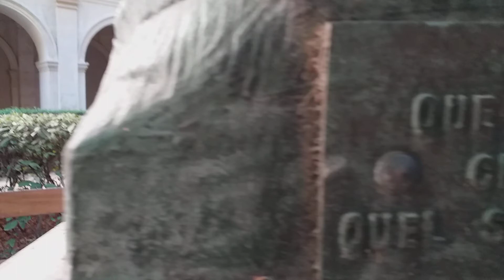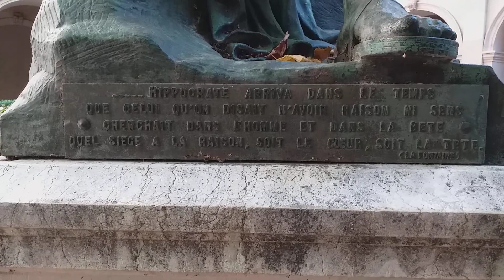Démocrite méditant sur le siège de l'âme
Jardins des Beaux Arts...Statue en bronze réalisée en 1868 par Léon-Alexandre Delhomme, sculpteur français né en Ardèche en 1841 et mort à Paris en 1895. Merci.